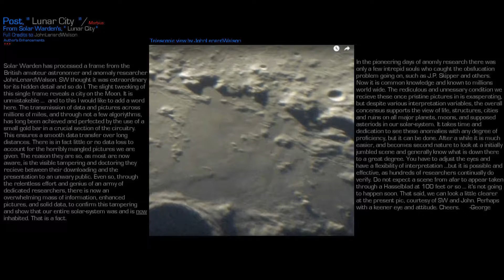Lunar City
Solar Wardens work is a breath of fresh air. Carry on my friend and continue to astound us !     -George